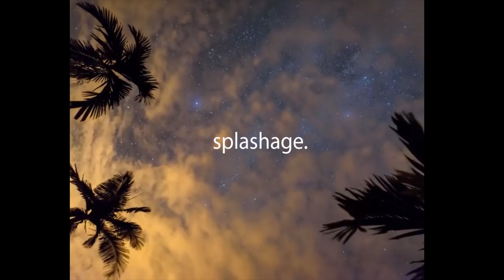Sun Sign - Guru Doug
IMPORTANT: For profit use you have to purchase it exclusively.
You always have to credit (Prod. by Guru Doug )